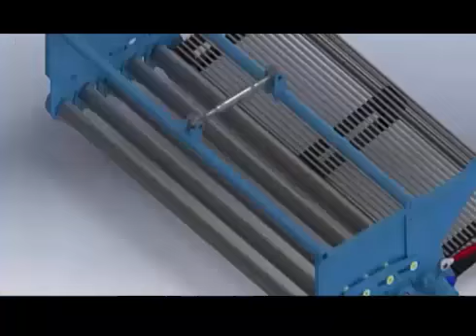Largest Harvesting Sweet Potatoes Machines Intelligent Technology Farming